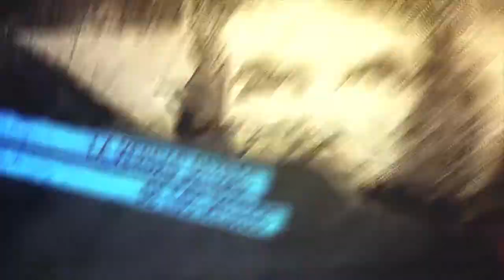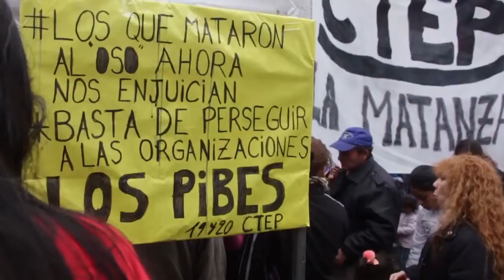Asesinato a Martín "Oso" Cisneros y juicio a Lito Borello y otros dos militantes sociales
Resumen Latinoamericano TV aborda en esta ocasión el juicio a Lito Borello y otros dos militantes, por la protesta hace 13 años en una comisaría de La Boca para pedir justicia por su compañero Martín asesinado. El juicio se enmarca en la criminalización de la protesta social.